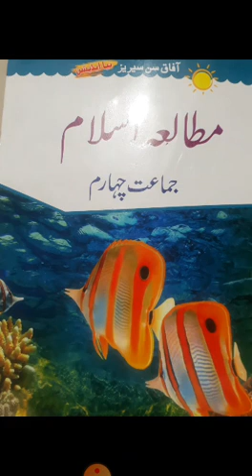جماعت چہارم اسلامیات ۔ عنوان اللّہ ہمار ساتھ ہے لکھاٸی